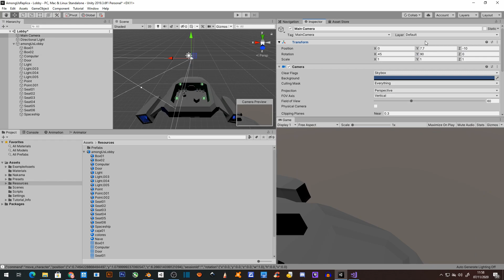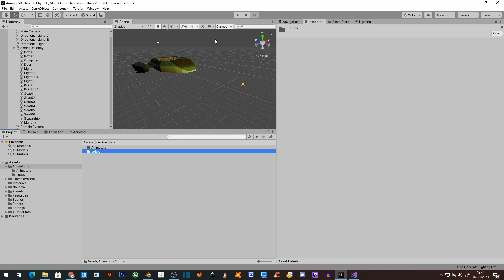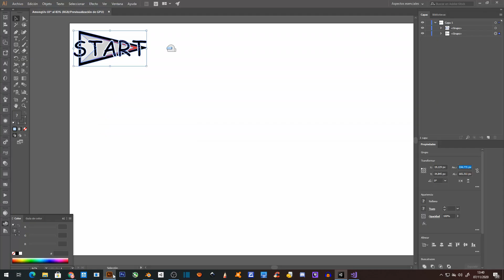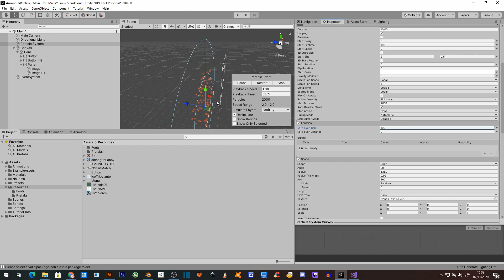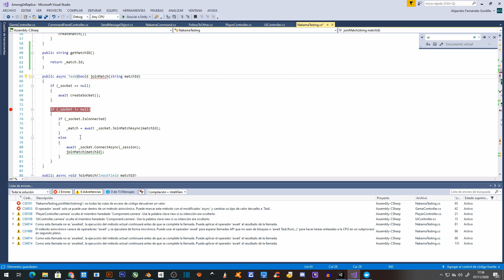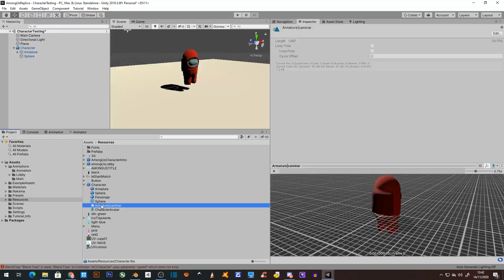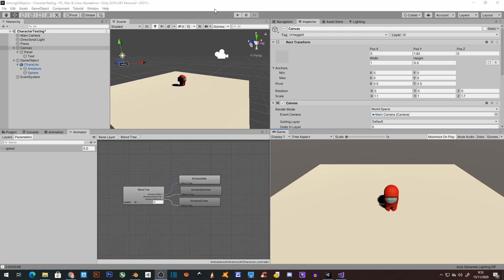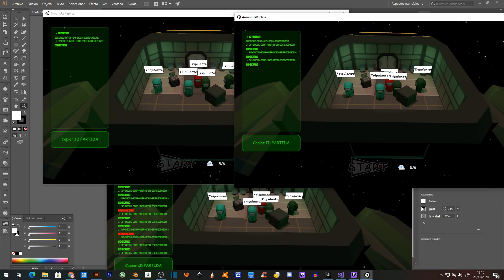He creado el AMONG US en UNITY en 3D - Episodio 3️⃣ Lobby, personaje y pantalla inicial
En este video os muestro el proceso de creación ya en el motor de juegos unity, de la pantalla de inicio, el lobby y el personaje de mi replica de amongus en 3D.

00:00 | Introducción
00:41 | Lobby
03:00 | Pantalla de inicio
05:47 | Personaje
06:34| Final